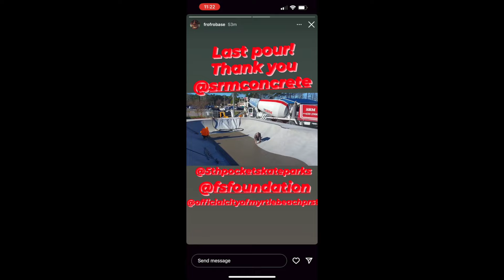MAVERICK HALFPIPE SKATEBOARD COMPETITION VLOG AT MATT HUGHES SK8 PARK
Watch me Maverick TEEE @maverick_teee go to Matt Hughes Skate Park in Myrtle Beach SC to compete in a Halfpipe Competition with homies and Daville Skate Shop Teammates :) This was my first halfpipe I ever skated since 7 years old, and now there gonna tear it down and build a bowl which will be in Part 2 "The Bowl" stay tuned.

Film & Edit:  My Dad Ryan TEEE @ryan_teee